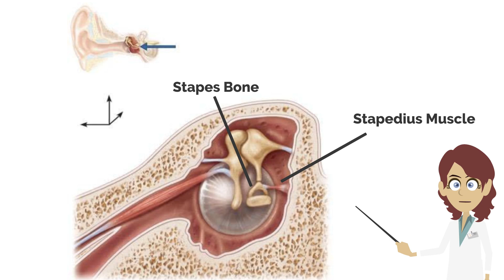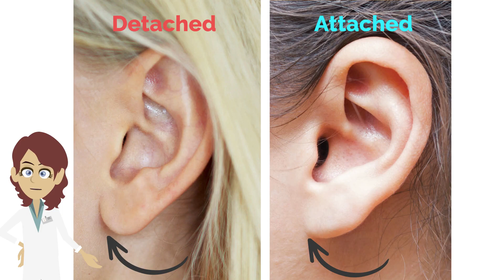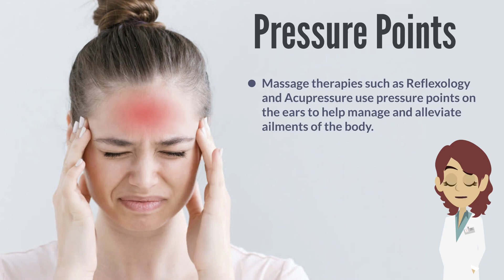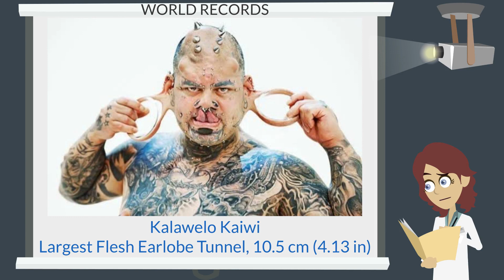Fun Facts About The Human Ear: Hearing, Function, Evolution, Health, World Records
Fun Facts about the Human Ear. Why is there a notch in my ear? How did our ear evolve? What are detached and attached ears? Can you heal your body through your ears? Who holds the world records for longest ear hair? What happens to your hearing with age? Can acupressure or reflexology of the ear aid with weight loss and improve health?

We explore some interesting, fun facts about the human ear: hearing, function, evolution, health, world records and more.

LEARN MORE ABOUT REFLEXOLOGY

1) The Essential Guide for Applying Reflexology to Relieve Tension, Eliminate Anxiety, Lose Weight, and Reduce Pain ( Reflexology for Beginners )

LEARN MORE ABOUT ACUPRESSURE

1) Acupuncture Points Handbook: A Patient's Guide to the Locations and Functions of over 400 Acupuncture Points (Natural Medicine)

VIDEO / AUDIO

Music / Sound Effects:
1) YouTube’s Music Library

Equipment:
1) Blue Snowball iCE Microphone
2) Dragonpad USA Pop Filter